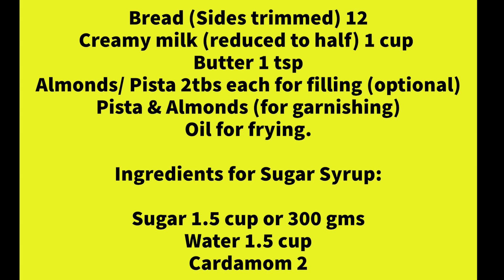Bread Gulab Jamun Recipe | How to make perfect Bread Gulab Jamun - Rebka's Kitchen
Ingredients:
• Bread (Sides trimmed) 12
• Creamy milk (reduced to half) 1 cup
• Butter 1 tsp
• Almonds/ Pista 2tbs each for filling (optional)
• Pista \Almonds (for garnishing)
Ingredients for Sugar Syrup:
• Sugar 1.5 cup or 300 gms
• Water 1.5 cup
• Cardamom 2